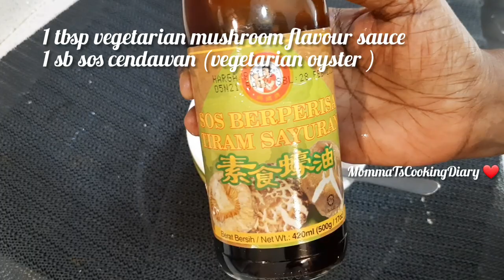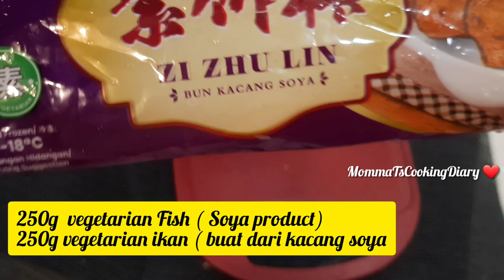Chinese Style Fried (Vegetarian)Fish with shredded ginger soya sauce/சோயா பீன் சைவ மீன்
Chinese style Fried Vegetarian Fish with shredded ginger and soya sauce
Absolutely salty umami taste, best to serve with hot steamy white rice ad porridge.

Good day cooking enthusiats 👋🏽! I'm Thana founder of this channel. First of all, I would like to thank you for checking out my channel & recipes 💓 I encourage all to try out these recipes tested by me (Momma T 😉)
Also, feel free to drop in comments & feedbacks which will help me grow and I can reach you guys with more recipes that will keep your tummies full.